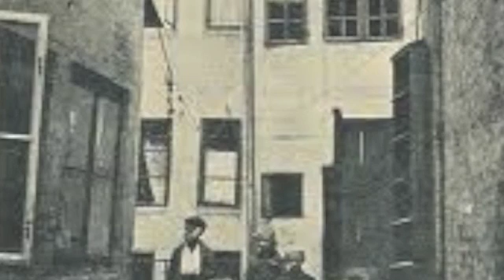Backyard Behavior - a composition by Carl M. Nielsen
Bluesrock with a touch of chromatism. Straight ahead but slightly experimental!